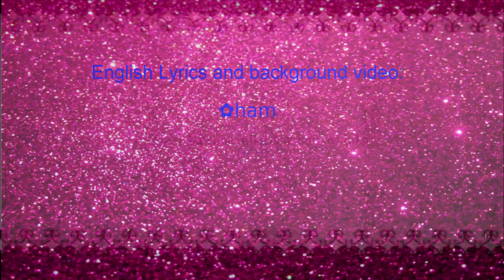[Eleanor Forte] Magnet (Synthesizer V English Cover)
Next cover hint: I'll give them , like you've done for me!

Hey! It's Valentine's Day! Hope you like this cover made with Eleanor and... Eleanor?! Well. XD
I apologize for the video: I had a very little time to make it and, as always, I prefer to work on the song instead!
Hope you like it! Please let me know if you did by commenting the video! ;-)

Indice prochain cover: I'll give them , like you've done for me!

Hey! C'est la Saint Valentin! J'espère que vous aimez ce cover de Magnet fait avec Eleanor et ... Eleanor ?! Et bien XD
Je m'excuse pour la vidéo: j'ai eu très peu de temps pour la faire et, comme toujours, je préfère travailler sur la chanson à la place!
J'espère que vous aimez ce cover! Dites-le moi en commentaire! ;-)

Cover: VocUlysse (Me)